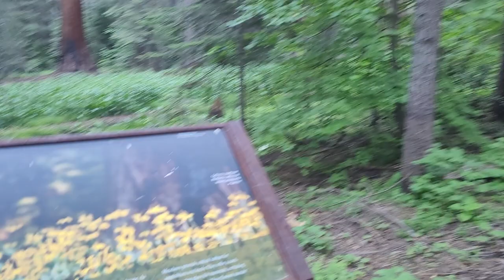Hiking alone at the Giant Forest full of Sequoia Trees in Sequoia and Kings Canyon National Park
Like no other place on Earth, the Giant Forest in Sequoia National Park is alive with mystery and wonder. We see it all the time - people think they know what to expect here. They come for the massive trees, but just as often, they leave with something much, much bigger.

At the heart of the park, in the shade of towering sequoias and redwood groves, the Giant Forest is home to half of the Earth's largest and longest-living trees. Named in 1875 by John Muir, the forest is a stand of more than 8,000 colossal sequoia trees - many standing just as Muir found them.

The Giant Forest, famed for its giant sequoia trees, is within the United States' Sequoia National Park. This montane forest, situated at over 6,000 ft (1,800 m) above mean sea level in the western Sierra Nevada of California, covers an area of 1,880 acres (7.6 km2). The Giant Forest is the most accessible of all giant sequoia groves, as it has over 40 mi (64 km) of hiking trails.

Five of the ten most massive trees on Earth are located within the Giant Forest. The largest of these, named General Sherman, measures 36.5 ft (11.1 m) across the base. The giant sequoia is the world's most massive species of tree and is one of the six species documented to grow to 300 ft (91 m) in height; the others are coast redwood, yellow meranti, Eucalyptus regnans, Douglas fir, and Sitka spruce. It is also among the longest-lived of all trees in the world.

Giant Forest is close to Crystal Cave, Moro Rock and Crescent Meadow.

The western trailhead of the High Sierra Trail which crosses the Sierra Nevada to Mount Whitney is at the Crescent Meadow parking area. Ponderosa, Jeffrey, Sugar, and Lodgepole pine trees are common here, as well as white and red fir. Visitors often see mule deer, Douglas squirrel, and American black bear.

Giant Forest is unique among sequoia groves in that it contains large water-storing fen meadows such as Round Meadow, Crescent Meadow and Circle Meadow.